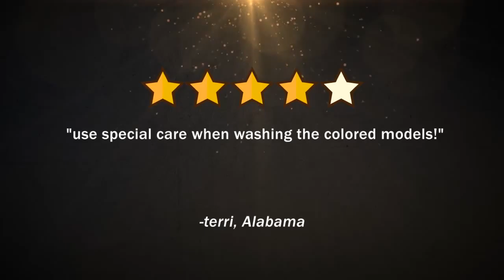Juzo Soft Model 2001AD - Knee High 20-30mmHg - III Regular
Juzo Soft Model 2001AD -  Knee High 20-30mmHg - III Regular Cinnamon Open Toe